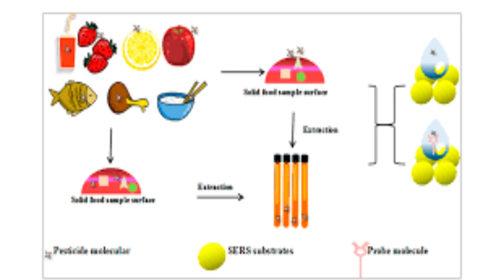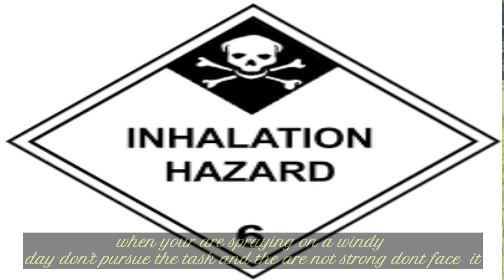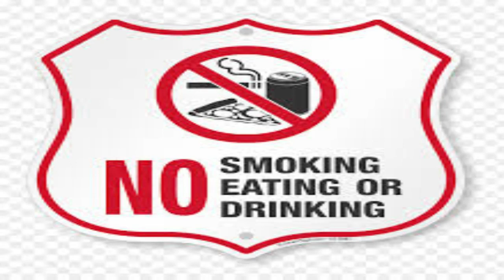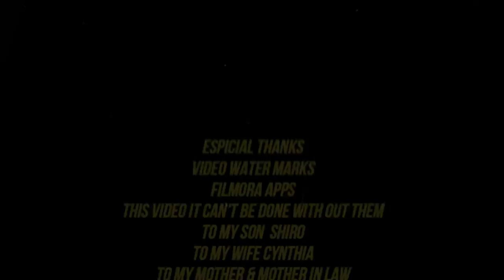9 Steps On A Proper Way Of Spraying Of Insecticide ,H.D. [ Asian Rice Farming ] 26 /04 /2022,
9 Steps On A Proper Way Of Spraying Of Insecticide ,H.D. [ Asian Rice Farming ] 26 /04 /2022,ninesteps, safetyfirst, yuyosammachete,This video produce and film by Yuyo Sam at this time i would like to shared or remind on a proper way of spraying although mostly of us they know already on how to handle the insecticide or a pesticide ,
but remember  there some few instances that we don't  mind on how to do a correct way of spraying & remember health is wealth let us protect  our selves  and I'm hoping that this  few reminders or awareness , it well help or guide  to the person who want to do in correct way of spraying, thanks for watching enjoy and learn bye bye see you on my next blog